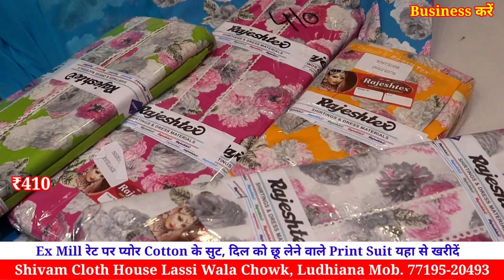pure Cotton Suits // असली होलसेल की वीडियो दिल्ली सूरत से भी सस्ता सूट